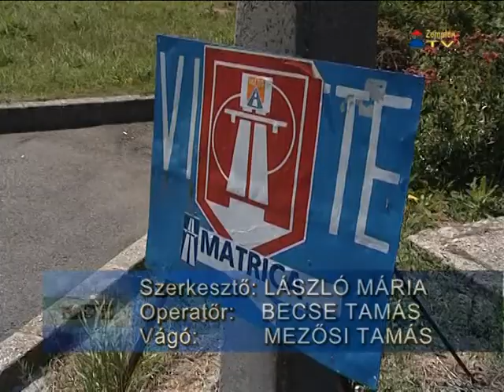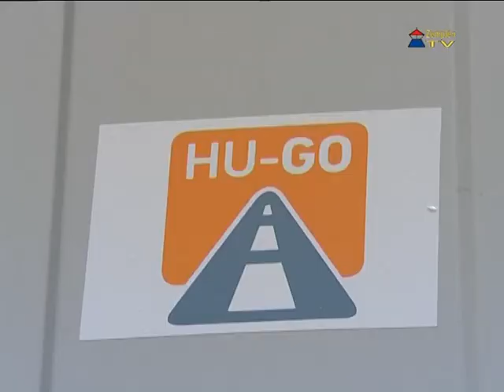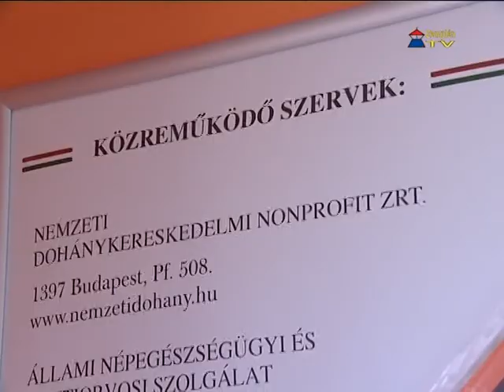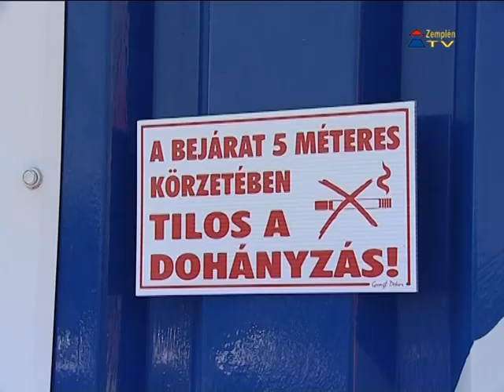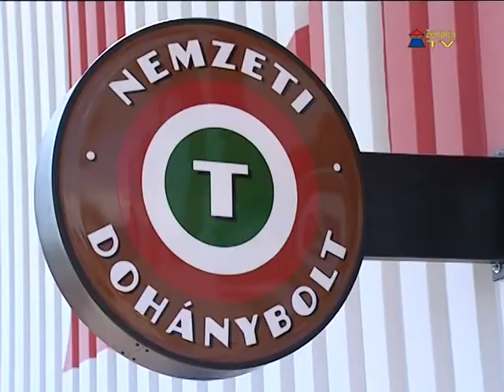Hír7 - 2013.07.01.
Zemplén TV